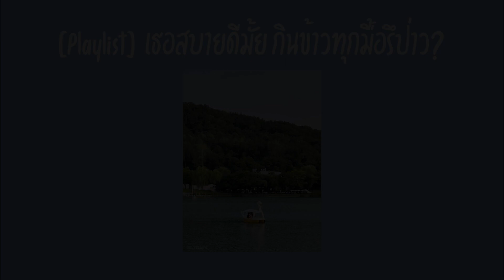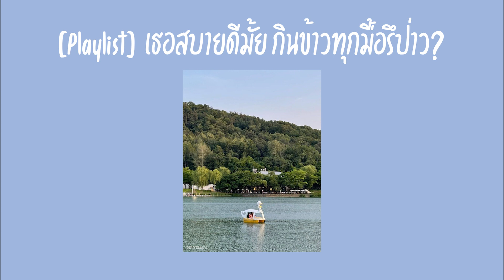Playlist รวมเพลงไทย ฟังสบาย 💖